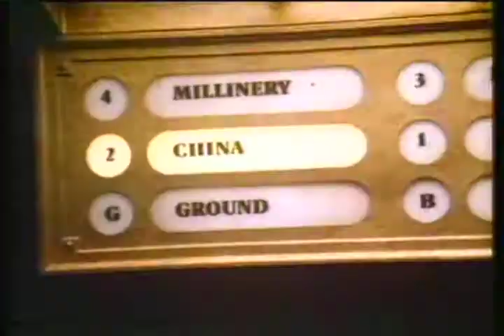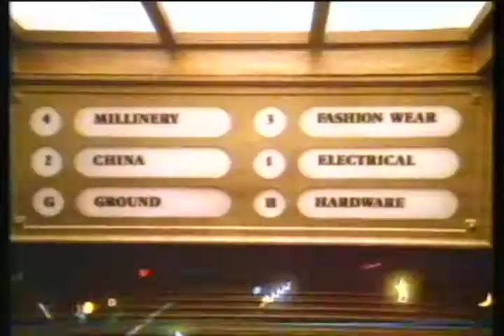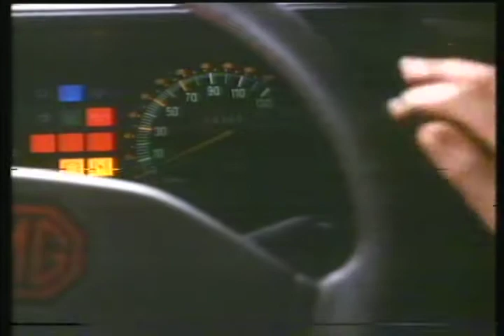Vintage UK TV Adverts 1985 Part 2 (Recovered from a Philips N1700 Videocassette).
Raw recovery from a Philips N1700 videocassette of some UK TV adverts from a 1985 screening of Dr Zhivago on LWT.